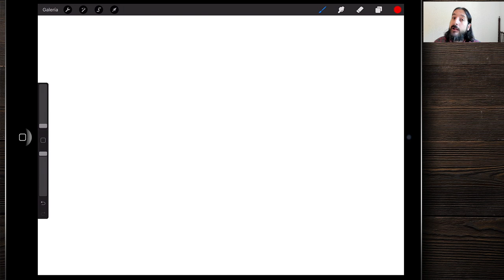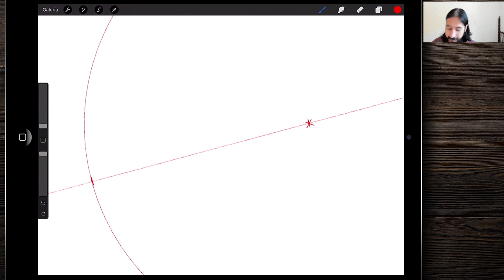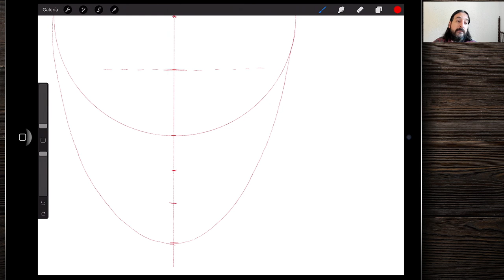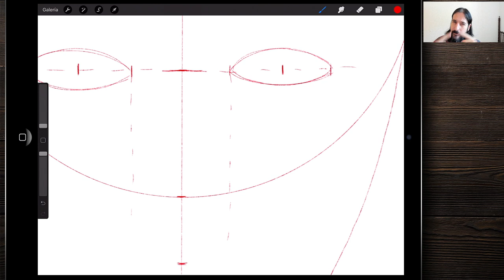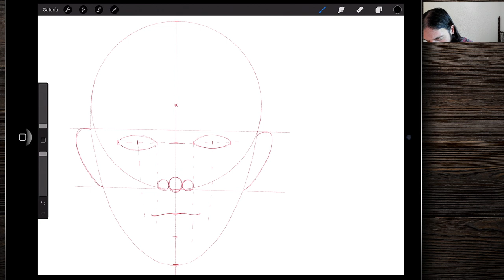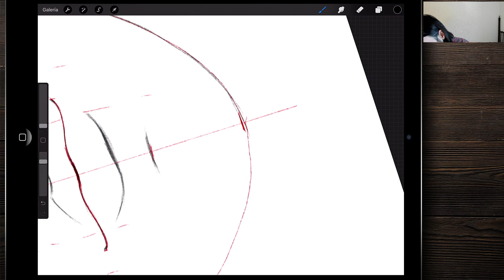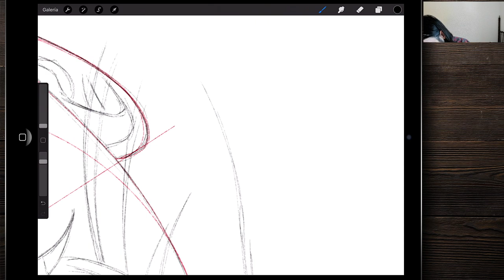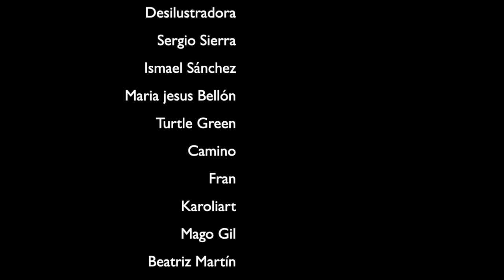Cómo dibujar un RETRATO. Curso intensivo lección 46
En el vídeo de hoy os voy a enseñar cómo dibujar un RETRATO realista. Esta lección forma parte del Curso intensivo de procreate y es la Lección 46.